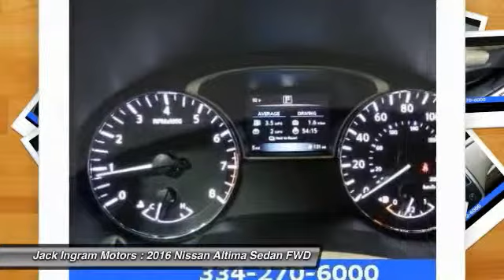2016 Nissan Altima Montgomery AL N16328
2016 Nissan Altima 2.5 S

227 Eastern Blvd.

CVT with Xtronic. Call and ask for details! Welcome to Jack Ingram! Here at Jack Ingram, we try to make the purchase process as easy and hassle free as possible. We encourage you to experience this for yourself when you come to look at this gorgeous 2016 Nissan Altima. A spacious car that gets great fuel mileage... Why torture yourself driving a small commuter box up and down the highway every day when you can ride in roomy comfort. Visit our virtual showroom 24/7 at jackingram.com, or stop by our used car lots in Montgomery, Alabama to view all of our used cars. Price includes: $1,250 - Nissan Customer Cash. Exp. 07/05, $750 - Nissan Customer Cash - Altima. Exp. 07/05, $250 - NMAC APR Captive Cash. Exp. 07/05